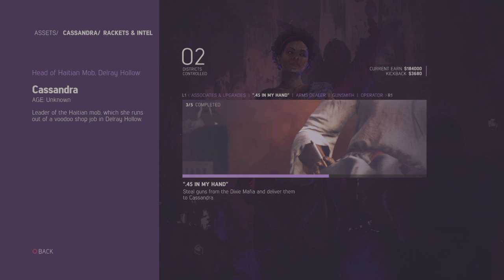Mafia III part 11 by DuXiC4FuNN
Psn DuXiC4FuNN